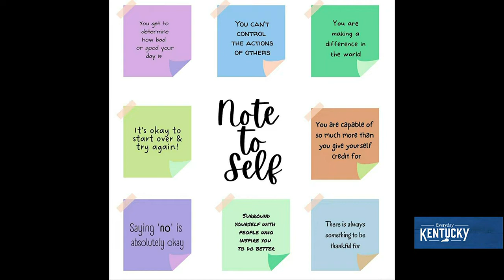Maureen Hayat, Stephen Warner - Resurgence Counseling